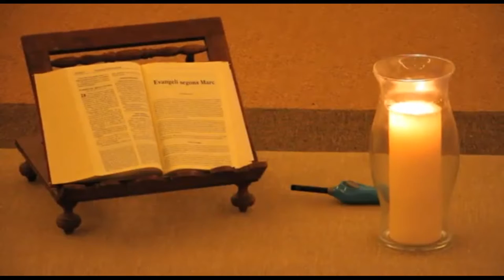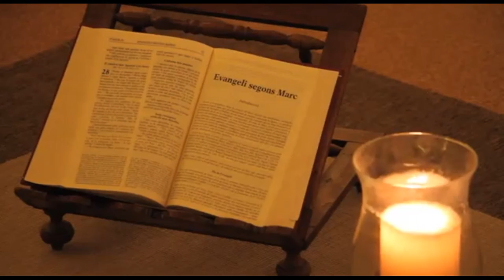2016-01 Programa Mosaic Report Oratoris (Llucmajor)